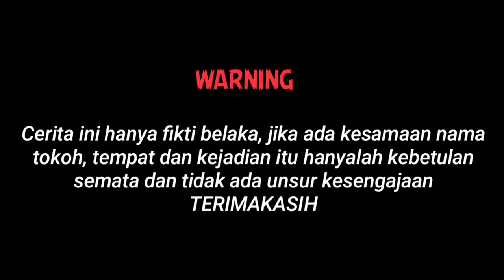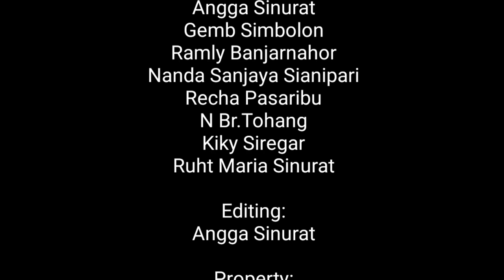Andung ni Anak Siakkangan || Sumolsol Dipudian Niari || Film batak terbaru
Film batak: Andung ni anak siakangan

mauliate lae ku🙏🙏🙏